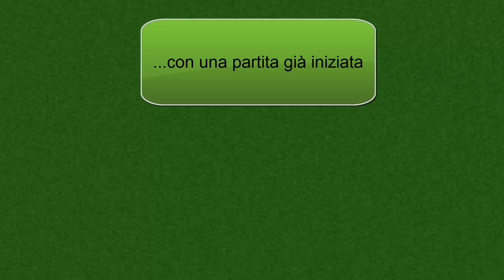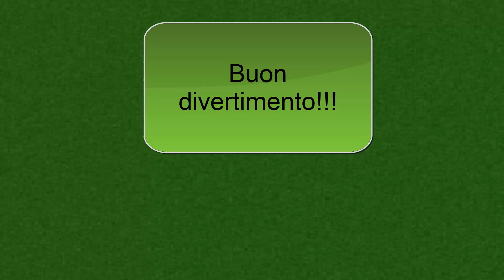Video istruzioni su come giocare a burraco online gratis su Ludopoli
Video tutorial su come giocare a burraco online gratis o ad altri giochi di carte con il programma Ludopoli.